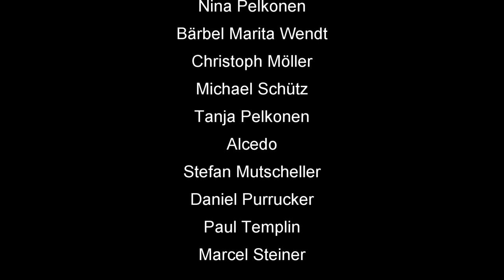Skat-App Rätsel-Forum #9: Glanz beim Kneipenskat